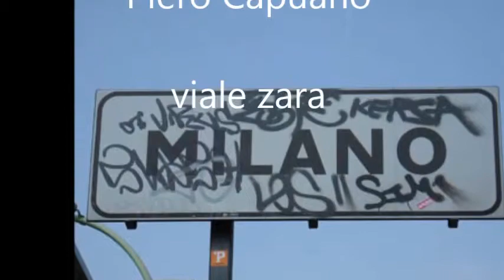Viale Zara : Piero Capuano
Questo brano è stato composto dal Maestro Piero Capuano